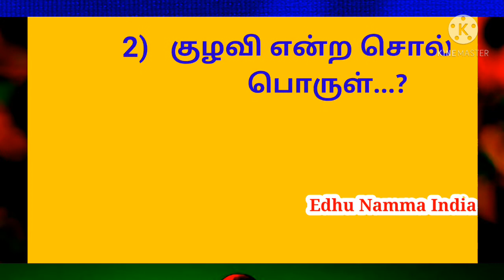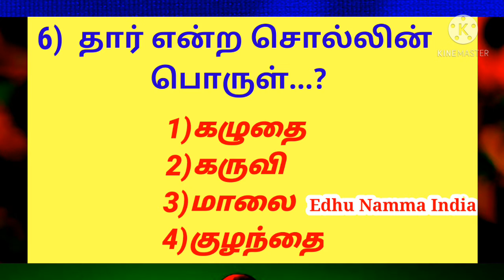தமிழ் சொல் பொருள் அறிவோம்.Correct meaning of tamil words.